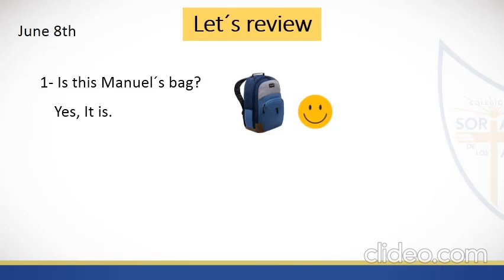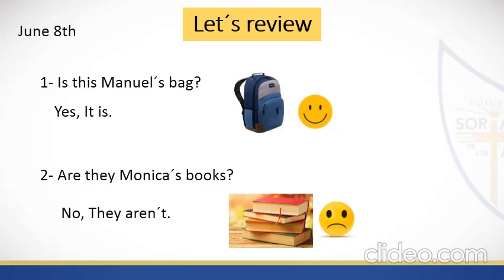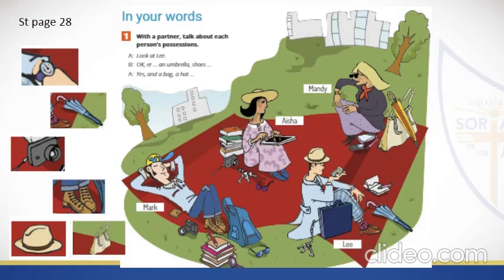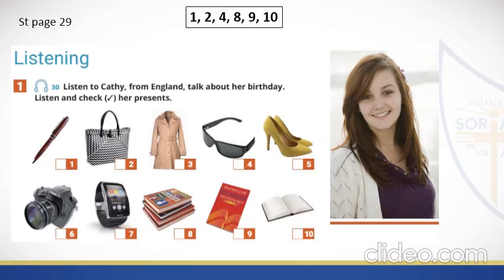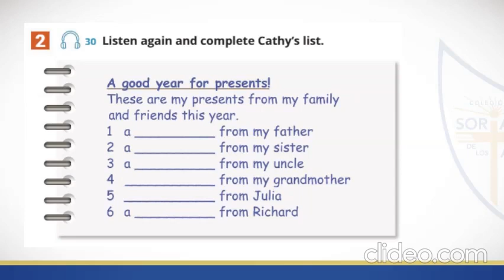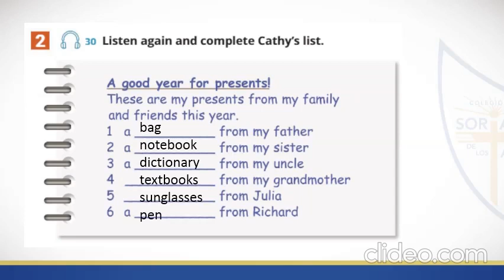1ro SEC June 08